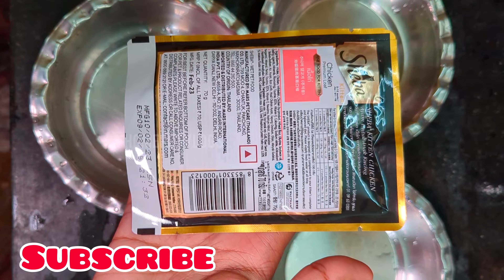SUMMER FOOD FOR MY CAT'S | HEALTHY CAT FOOD | செல்லப்பிராணிகளுக்கான உணவு 🐾🐈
In this video you can know about cat 🐱 food in summer we can feed these types of foods for cat | Healthy food for pets

More Videos 👇 Click to watch